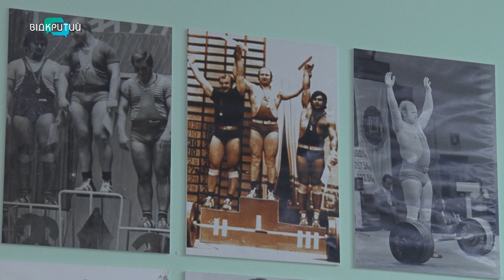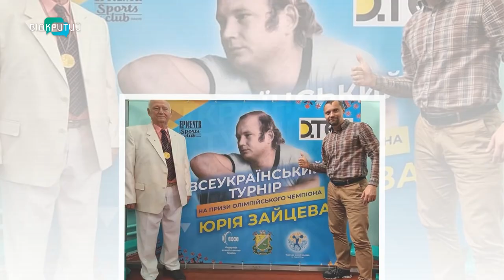Олімпійський чемпіон з важкої атлетики Юрій Зайцев відзначив 70-річний ювілей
Олімпійський чемпіон з важкої атлетики Юрій Зайцев відзначив 70-річний ювілей. Історія успіху від звичайного хлопця – до олімпійського чемпіона.